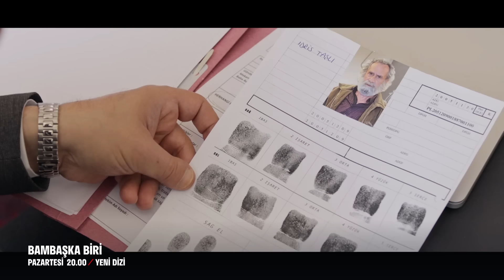Bambaşka Biri 1. Bölüm 1. Fragmanı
Ormanda vahşice işlenen Hamdi Atılbay cinayeti, karışık geçmişini arkada bırakarak artık yeni düzenini kurmak isteyen genç savcı Leyla (Hande Erçel) ile düzenli ve şöhret dolu bir hayata sahip olan hırslı gazeteci Kenan’ın (Burak Deniz) yollarını kesiştirir. Ne var ki bu cinayet, sadece onların aşklarının değil aynı zamanda hayatlarıyla ilgili bildikleri doğruların yıkılacağının da habercisidir.

Ülkeyi karıştıran cinayet ile ilgili Kenan’ı çeken tek şey olayın haber değeri değildir. Kendisini sürekli bu vesileyle tanıştığı savcıdan uzak kalamaz halde bulan Kenan, Leyla’ya daha da yakın olmak için çabalar. Aynı şeyleri Leyla da hissetmiştir, ancak Kenan’ın babasının başsavcı Turan olması da dahil pek çok sebep, onu Kenan’dan uzak durmaya zorlar. Ama Leyla da yavaş yavaş herkesin hayran olduğu adama çekilmekten kendini alıkoyamaz.

Yapım: TIMS&B Productions
Yapımcı: Timur Savcı &  Burak Sağyaşar
Yönetmen: Neslihan Yeşilyurt
Senaryo: Ethem Özışık
Hikaye: Ethem Özışık, Onur Şener, Lokman Maral, Seçil Çömlekçi

Oyuncular: Burak Deniz (Kenan Öztürk), Hande Erçel (Leyla Gediz), Cem Davran (Turan Öztürk), Menderes Samancılar (İdris), Ferit Aktuğ (Murat), Begüm Akkaya (Yasemin), Berrin Arısoy (Nevin Öztürk), Muttalip Müjdeci (Ekrem Gediz), Gülçin Hatıhan (Şahinde Gediz), Uğur Uzunel (Tahir Gediz), Polen Emre (Nuray Gediz), Aslı Orcan (Nükhet Arslan)